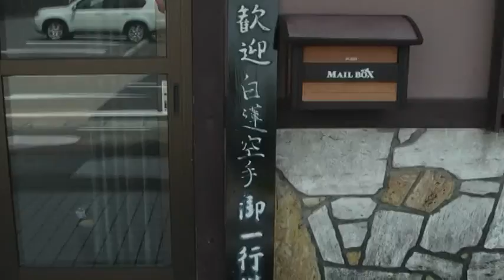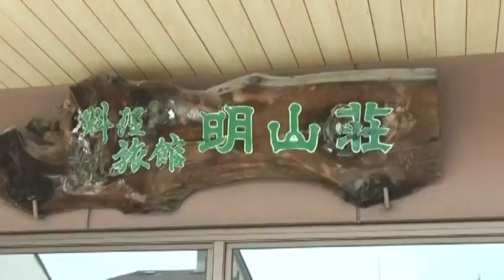890東海 金華山長良川合宿 2017.7.15～16